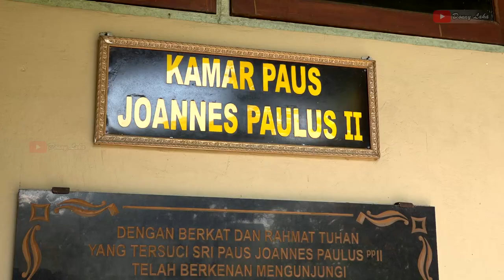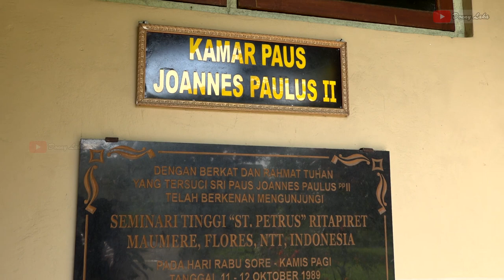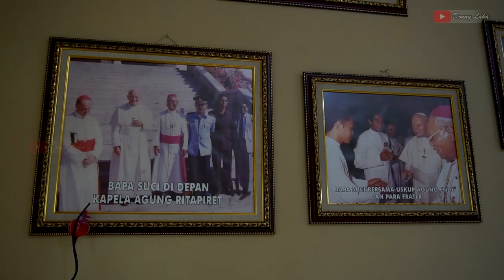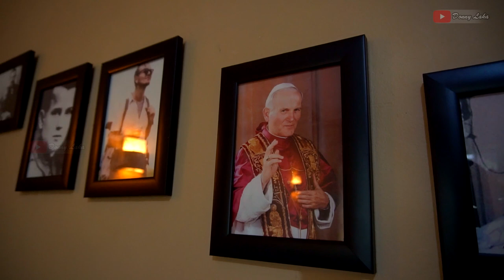Kamar Paus St. Yohanes Paulus II, Wisata Rohani | Mari Ke NTT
Lokasi : Seminari Tinggi Intterdiosesan Santo Petrus Ritapiret Maumere - Flores Nusa Tenggara Timur.